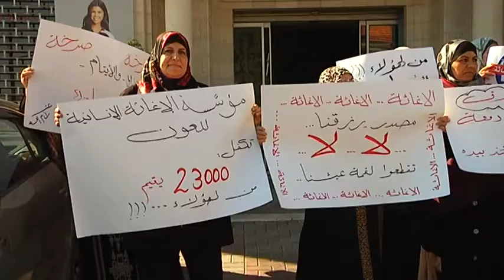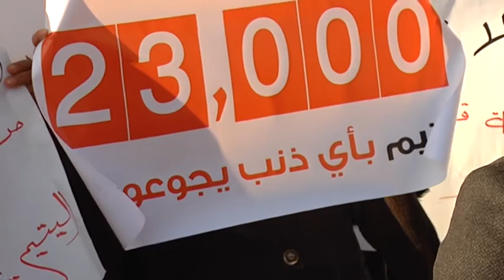موجز الأخبار 21-12-2015